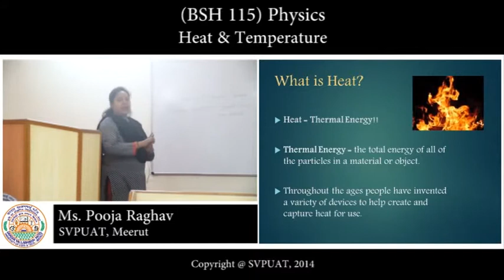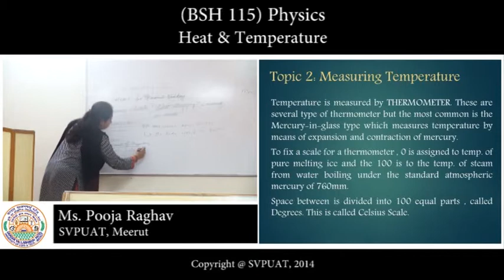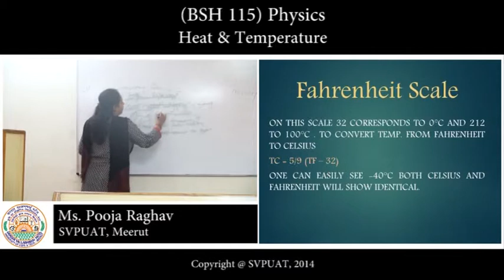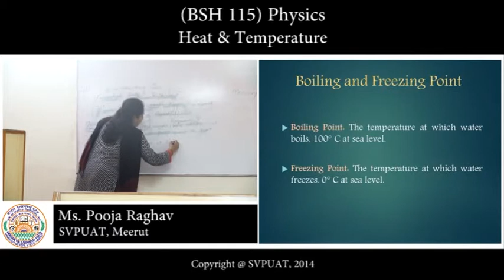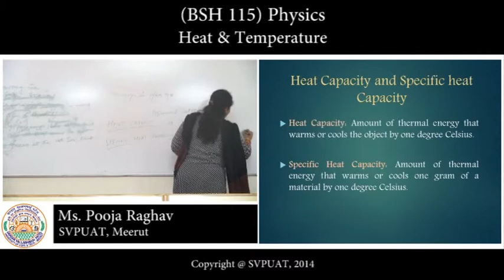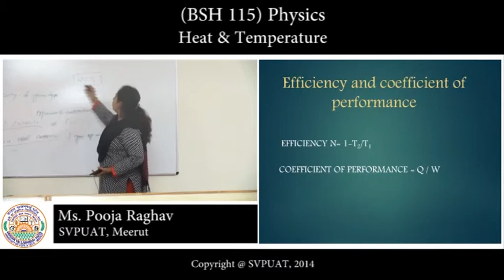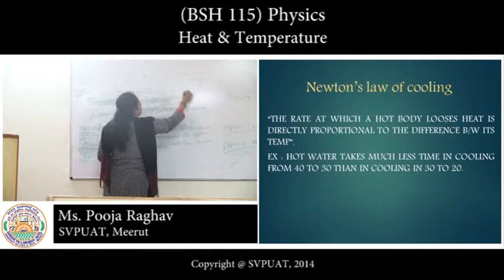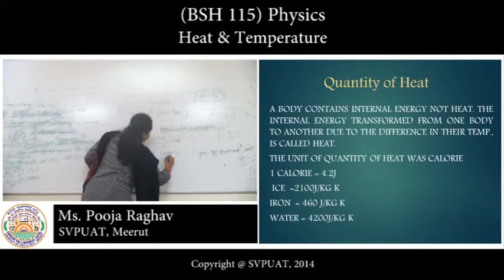(BSH 115) Physics_Heat and Temperature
Heat and Temperature_SVPUAT_Ms. Pooja Raghav